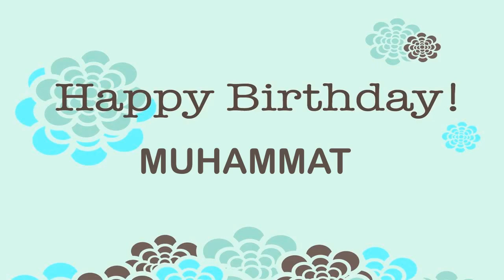Muhammat Birthday Wishes & Mensajes